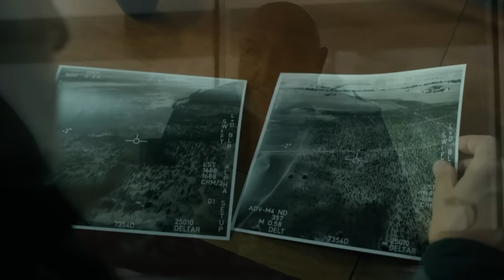The Walking Dead: Daryl Dixon Season 2 Teaser 'Daryl Finds Genet & Carol's Return' Breakdown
Here is my breakdown of the teaser for The Walking Dead: Daryl Dixon Season 2